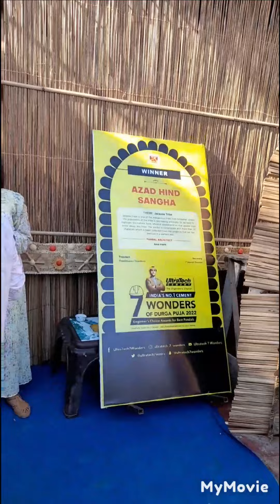Agartala Durga puja/Durga puja vlog-4